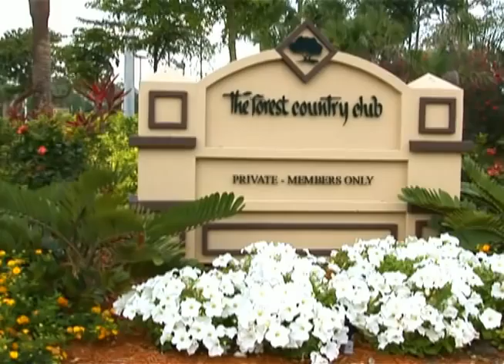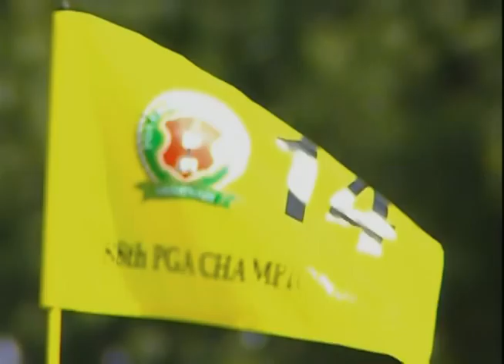Mike Scully Tribute Video - 2008 Illinois PGA Golf Professional of the Year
Mike Scully, PGA director of golf at Medinah Country Club in Medinah, Ill., was selected as the 54th recipient of the Illinois PGA Golf Professional of the Year, the highest annual honor bestowed by the Illinois PGA on a PGA Professional.